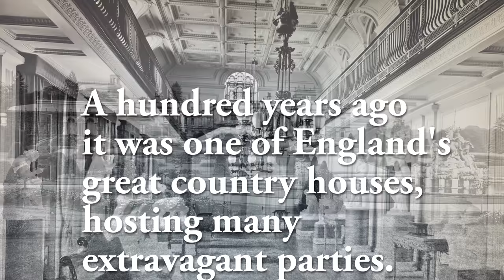THE MOST SPECTACULAR MANSION RUIN AFTER DISASTROUS FIRE HAD PLACE IN 1937.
Witley Court, Great Witley, Worcestershire, England is a ruined Italianate mansion. Built for the Foleys in the seventeenth century on the site of a former manor house, it was enormously expanded in the early nineteenth century by the architect John Nash for Thomas Foley, 3rd Baron Foley.

As you walk through the ruins of Witley Court in Worcestershire, you can feel the ghosts of its past life as one of England’s great country houses. At the end of the 19th century, it was a real-life Downton Abbey, hosting royalty at shooting parties and glamorous society balls, with a fleet of staff below stairs keeping things running smoothly. But after a fire ravaged the house in 1937, it was left as an empty shell until being taken over by English Heritage, who opened Witley Court for visitors to explore the ruins – and get a glimpse back in time to its glamorous heyday.

THE HISTORY OF WITLEY COURT
Witley Court started life less grandly as a Jacobean manor house. But in 1655 it was sold to the Foley family, who’d made their money in ironmongery, first producing nails and then cannons for the Civil War. Over the next 182 years, eight generations of Foleys (who were confusingly all named Thomas) reinvented themselves from industrialists to aristocrats and politicians, lavishing money on Witley Court along the way so it matched their new status.

Thomas #3 added an extra floor and two new wings. Thomas #4 built a new church with lavish Baroque interiors and created a lake at the front of the house. Thomas #7 commissioned Regency architect John Nash – designer of Buckingham Palace – to add grand porticoes. But the black sheep of the Foleys, Thomas #6 (aka ‘Lord Balloon’) had eaten, drunk and gambled their fortune away, so in 1833, Thomas #8 had to sell Witley Court to pay his debts.

Witley Court’s new owners were the Wards – Earls of Dudley. They’d gained a huge fortune from oil and coal mines in the Black Country and plantations in Jamaica. But heir Lord Ward didn’t come into his inheritance until he was 28. So Witley Court was let to Queen Adelaide, widow of King William IV, until 1846 when Lord Ward took over and set about transforming it again.
Ornate Italianate style was the peak of fashion, so the whole house was remodelled to match over the next six years. The exteriors were clad in Bath stone, a huge glass orangery was built, the gardens were landscaped, elaborate fountains were added and all hundred rooms were renovated with marble fireplaces and French-inspired white and gold mouldings.

The original simple manor house had become a palace. But it was Lord Ward’s son, second Earl of Dudley, who ushered in Witley Court’s heyday as the ultimate 19th-century party house. He inherited the house on his 21st birthday in 1888 – and celebrated with a three-day party including a ball for 214 guests, lunch for 900 local men and afternoon tea for 850 women and children, a fairground, bands, boating on the lake and a giant firework display.
After Dudley married Norfolk banking heiress Rachel Gurney, Witley Court hosted a string of shooting parties, with famous attendees including the Prince of Wales. It took a staff of over 100 butlers, footmen, housemaids, cooks, gardeners and stablehands to keep the place running. But Dudley was burning through his fortune at a rate, foreign competition was hitting his businesses and when his wife drowned in an accident in Ireland, he decided to sell up.

In 1920, Witley Court’s final owner was another rich industrialist, Kidderminster carpet manufacturer Herbert Smith. But the house’s glory days were over. Smith installed electricity and cut staff levels, and it lay almost empty much of the time. Then in 1937 a fire broke out in the house’s bakery while Smith and his family were away. Witley Court’s fire hydrants hadn’t been maintained so the fire spread unchecked, destroying the central and eastern sections.

Herbert Smith’s insurers wouldn’t cover the cost of rebuilding, so Witley Court’s grounds were sold for farming, the house’s contents were auctioned off and the building stripped of anything of value over the next 20 years. Witley Court was derelict and overgrown by 1972 when it was issued with a compulsory guardianship order and English Heritage took over.